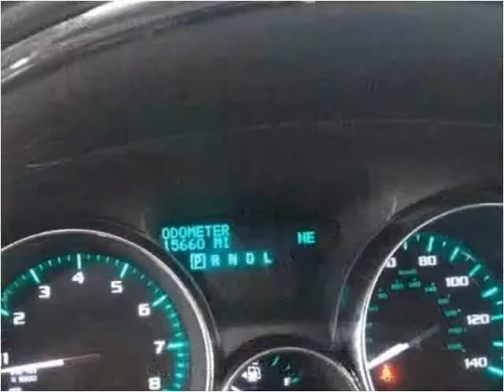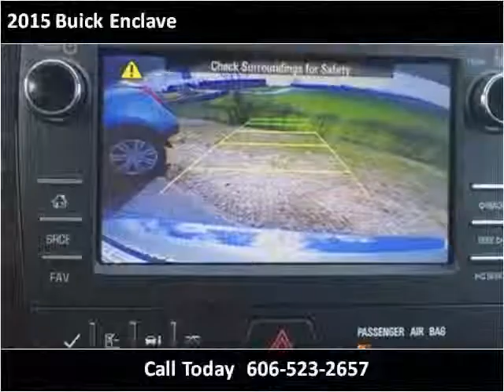2015 Buick Enclave Used Cars Corbin KY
This 2015 Buick Enclave is available from Tim Short Auto Mall.